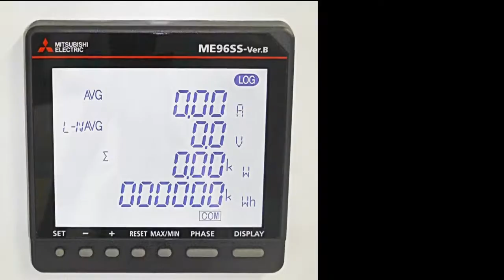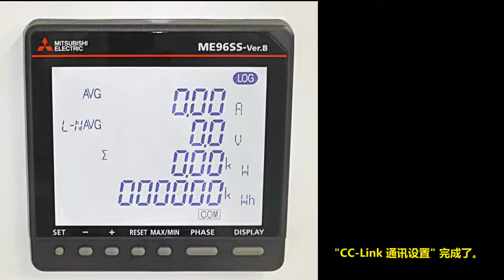03_CC-link 通讯设置_CN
这部影片说明了ME96SS（Ver.B） 的CC-link 通讯设置。 (无声音)